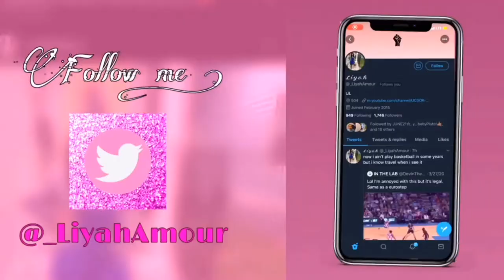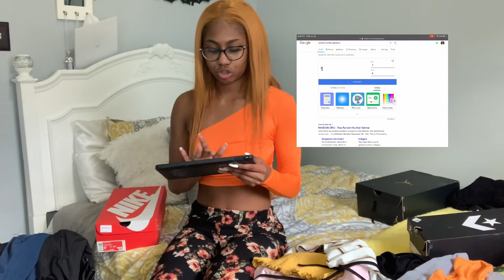LETTING RANDOM NUMBERS PICK MY OUTFIT 😳| LIYAH AMOUR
Hey my loves ! I’ve been gone for a minute, but I’m back and better than ever. In today’s video I had a little fun and let random numbers pick my outfit.